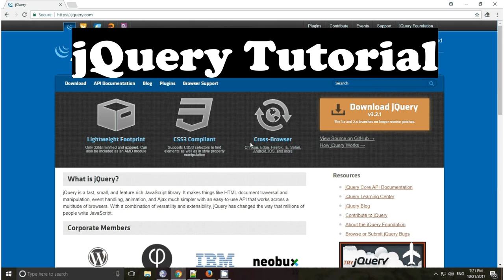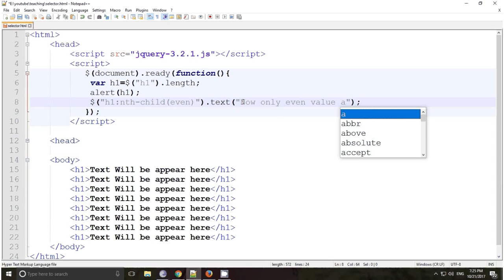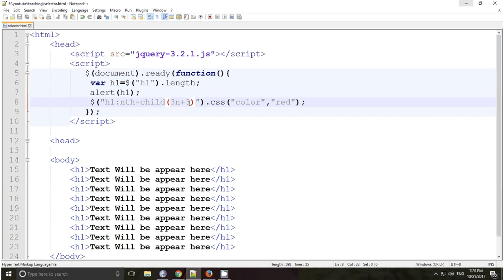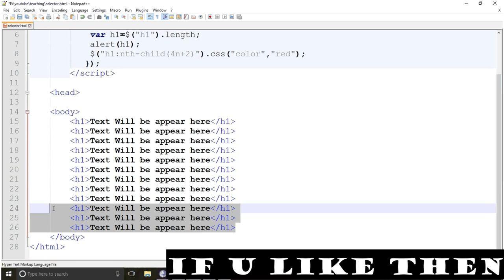Jquery more on Sector Class Part 6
In this video i will explain you nth-child selector in jquery